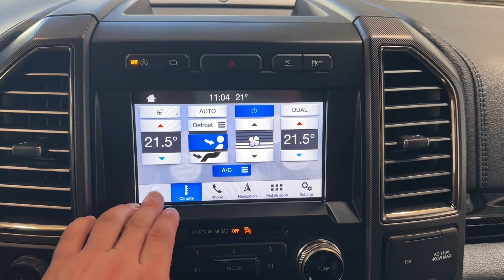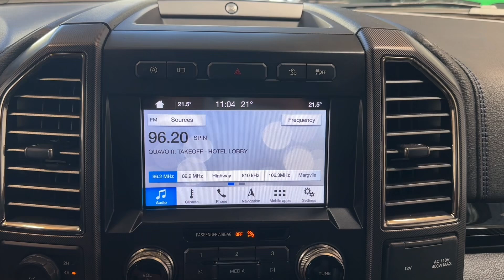Ford F-150 - RAPTOR*3.5l V6*HARDTOP*TAŽNÉ*B&O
AS243168

Výbava: Barva: Magnetic šedá, 10 st. automatická převodovka, 17" disky kol s off-roadovými pneu, Hardtop Leer, Vestavba korby Alfavaria, Obložení interiéru Carbon, Multifunkční volant s pádly řazení, Boční nášlapy, El. nastavitelná přední sedadla s pamětí, Vyhřívaná a ventilovaná přední sedadla, Vyhřívaná zadní sedadla, Čalounění sedadel kombinace kůže a modré alcantary, Adaptivní tempomat, Kolizní asistent, Hlídání jízdního pruhu, Hlídání mrtvého úhlu, 360° kamery, Zadní parkovací senzory, Tažné zařízení, B&O soundsystém, Satelitní navigace, Uzávěrka diferenciálu, 2 zónová klimatizace, Bluetooth, Vyhřívaný volant.